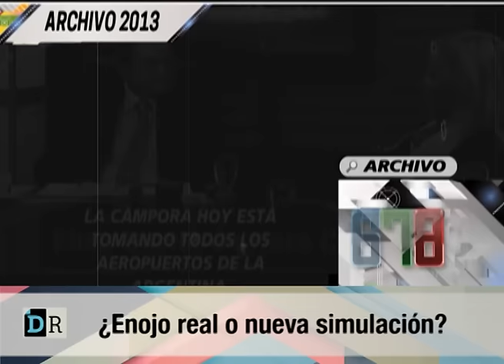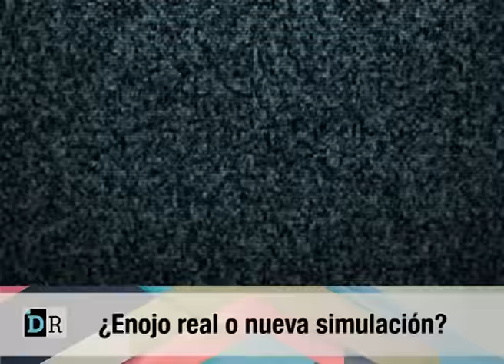enojo real o simulacion CARRIO